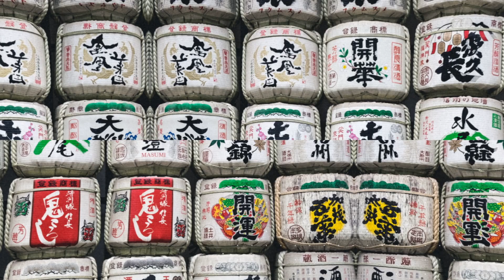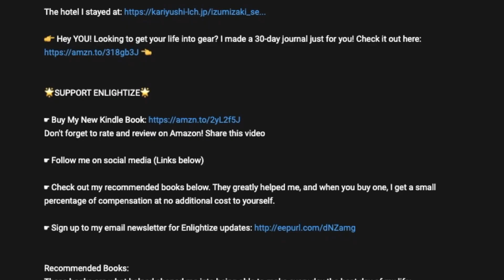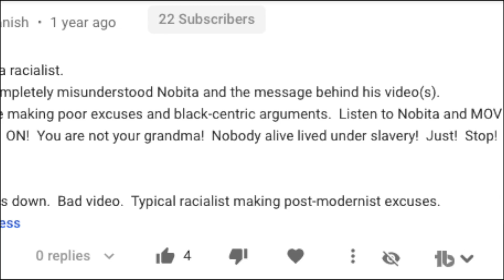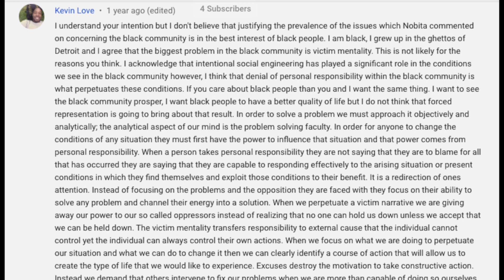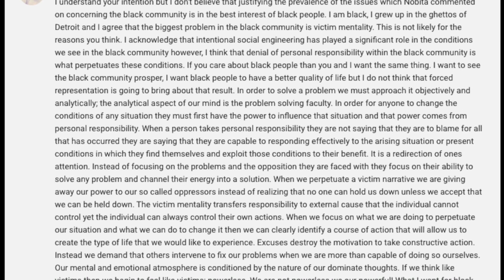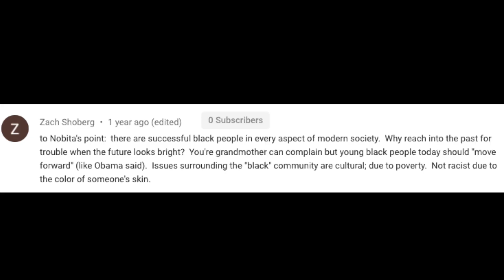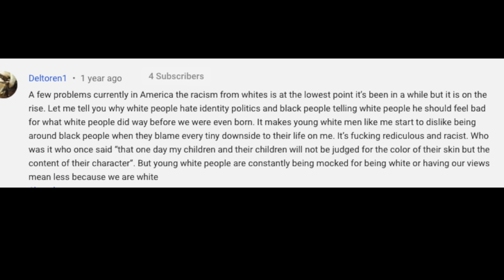Nobita || Reading Your Comments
It's been a long time coming, but after two years I finally respond to your comments from my nobita video.

👉 Hey YOU! Looking to get your life into gear? I made a 30-day journal just for you!

⚡ Jwyanze Libert
⚡ Jackie Onishi

🌟SUPPORT ENLIGHTIZE🌟

Don't forget to rate and review on Amazon!

They greatly helped me, and when you buy one, I get a small percentage of compensation at no additional cost to yourself.

Recommended Books:
These books are what helped shaped me into being able to make every day the best day of my life:
☛ Rich Dad, Poor Dad
☛ Cashflow Quadrant
☛ Think and Grow Rich
☛ The Alchemist
☛ You Are a Badass at Making Money

✦ To show my love and appreciation, I made a private video. Thank you for your love and support.